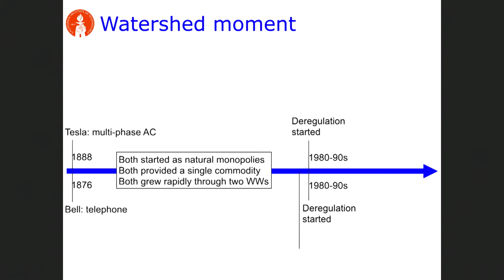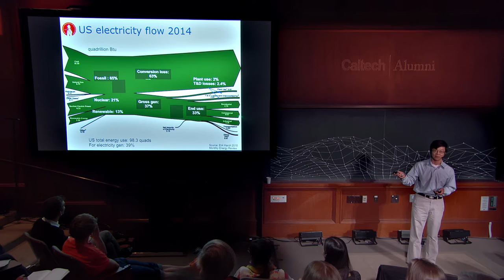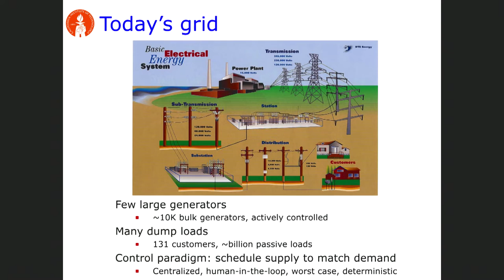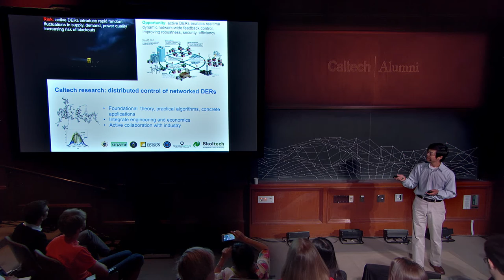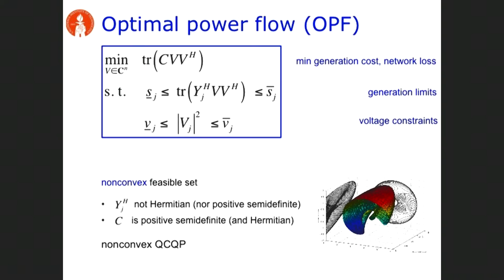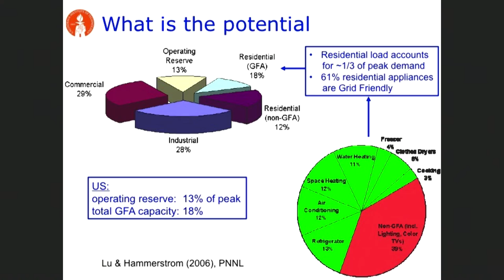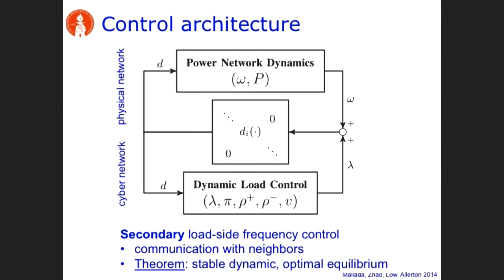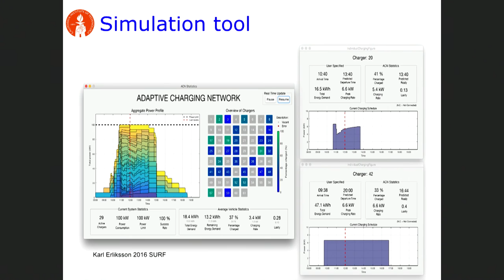Steven Low - CS+Energy - Alumni College 2016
"Greening the Grid through Optimization and Control"
Steven Low, Professor of Computer Science and Electrical Engineering, is deeply involved in research with information and energy infrastructure, which have completely changed the way we live and work since their overlapping inceptions about 130 years ago. Research from his group is accelerating more than 1 TB of Internet traffic every second. While information infrastructure led to the Internet in the past few decades, the power network is only starting to undergo a drastic change on the order of magnitude of the information revolution that produced billion-dollar players like Google and Facebook. Low is developing technologies to help understand and guide this historic transformation. His group has pioneered a new computational approach to optimize power system operations, which was recently recognized by an award from the IEEE Power & Energy Society. His research on the smart grid starts by assuming that there will be a lot of renewables and distributed energy resources that are intelligent and strategic. Then he asks, ‘What are the new fundamental engineering and economic challenges that will arise?’

The Caltech Alumni Association held a day-long event to explore the ways in which computational thinking at Caltech is disrupting science and engineering, creating entirely new disciplines with "CS+X". From developing new paradigms for computation—quantum computing and DNA computing—to pushing the boundaries of machine learning and statistics in ways that transform fields like astronomy, chemistry, neuroscience, and biology, Caltech faculty are pioneering new disciplines at the interface of computer science, and science and engineering.